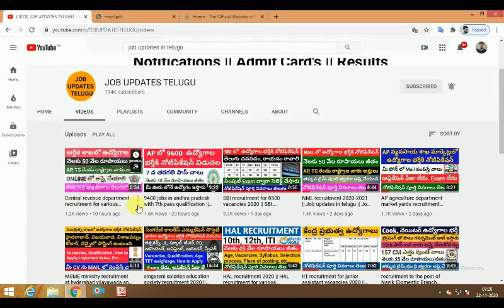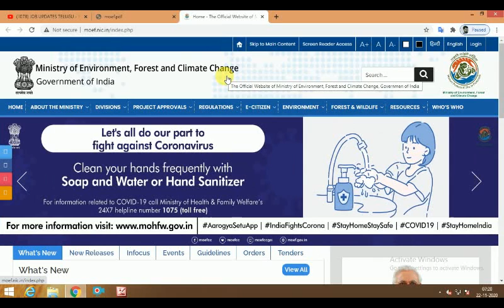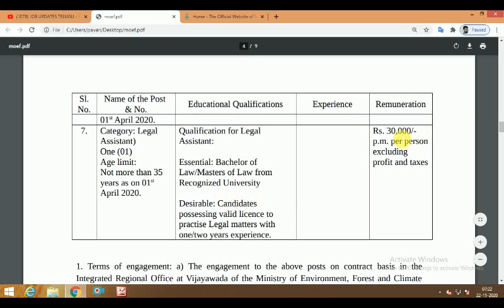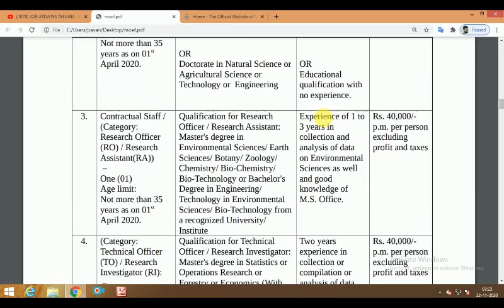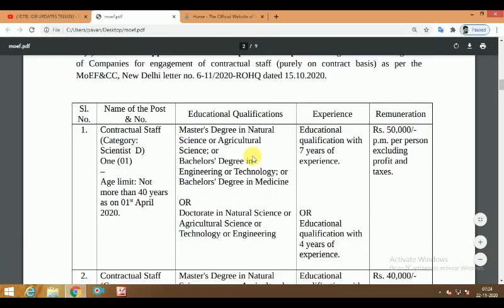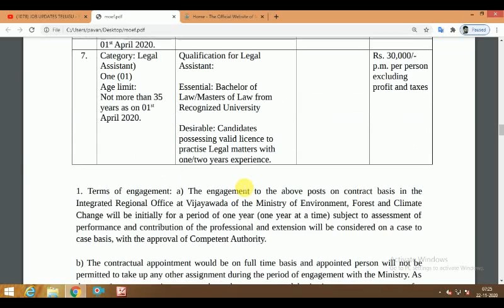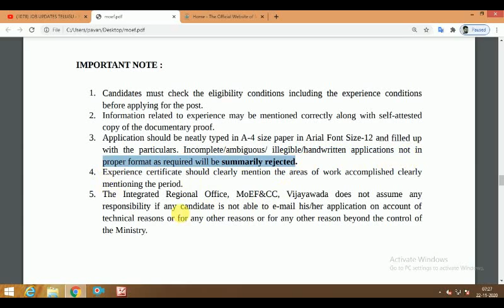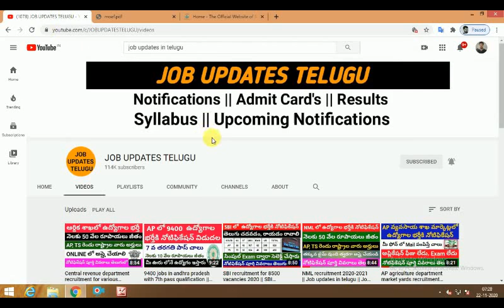Ministry of forest regional office Vijayawada recruitment 2020 || Job updates in telugu 2020